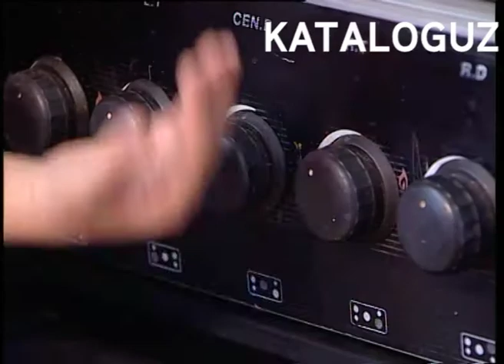AQILLI PLANSHET 8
Болажонлар учун мўлжалланган видео дастур